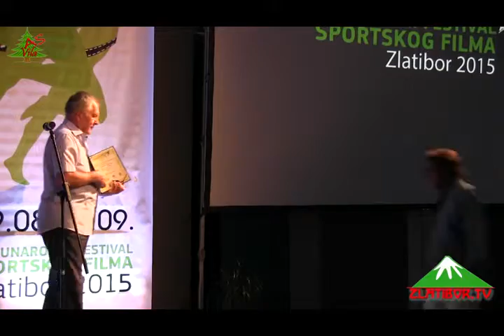Darko Bajić - izjava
1.septembra 2015.godine projekcijom filma Mesi završen je IV Međunarodni festival sportskog filma na Zlatiboru. Ruski film "Duh u pokretu" je osvojio Grand prix festivala, a film "Bićemo prvaci sveta" je proglašen za najbolji igrani film festivala.